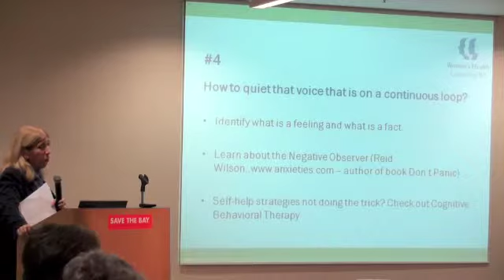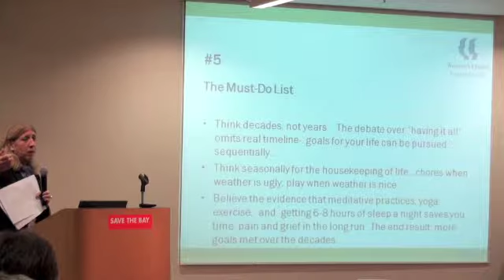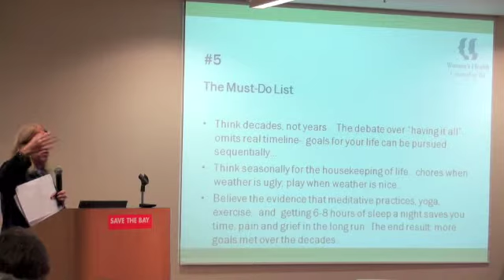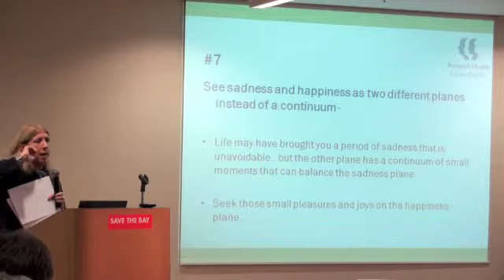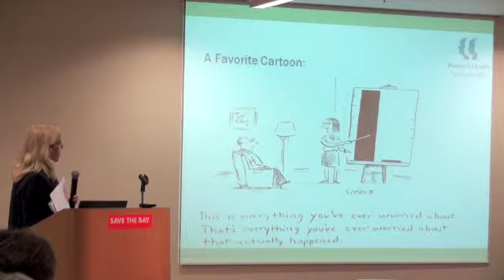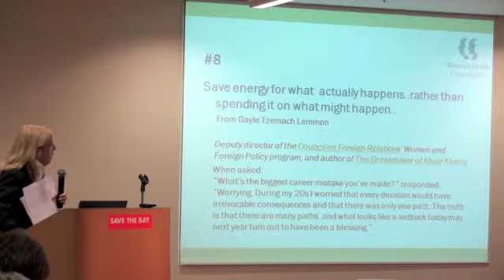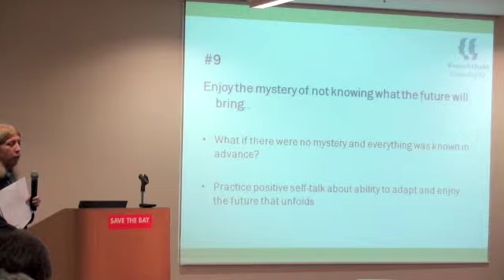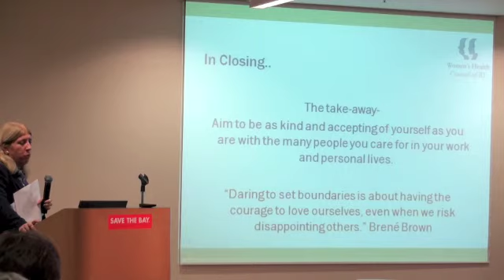PART 2 What Women Tell Us... Judith Hoffman, LICSW, CEAP 1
What Women Tell Us... Judith Hoffman, LICSW, CEAP 1